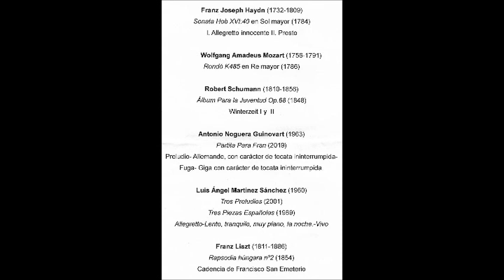FRANCISCO SAN EMETERIO SANTOS en el DÍA EUROPEO DE LA MÚSICA 2019.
FRANCISCO SAN EMETERIO SANTOS (Profesor del Conservatorio Superior de Música “Jesús de Monasterio” de Santander) dio un extraordinario Recital de Piano en el DÍA EUROPEO DE LA MÚSICA 2019 celebrado en el Auditorio del Conservatorio Profesional Municipal ATAÚLFO ARGENTA de Santander el pasado 21 de junio 2019. Comenzó este magnífico recital con obras de grandes compositores como ANTONIO NOGUERA (compositor, organista, profesor de Conservatorio Ataúlfo Argenta) para continuar con, HAYDN, MOZART, SCHUMANN, LUIS ÁNGEL MARTÍNEZ SÁNCHEZ  (compositor, organista, profesor de Conservatorio Ataúlfo Argenta), LISZT y finalizar con varias propinas debido a la cantidad de aplausos del público que abarrotaba el Auditorio.